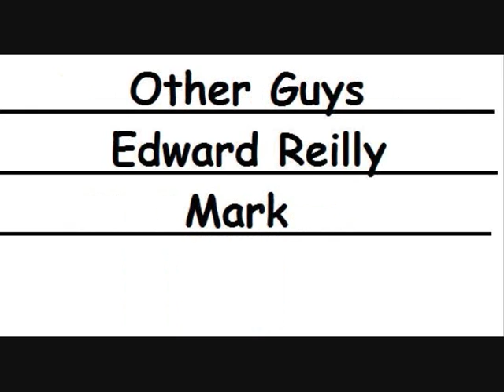Best Scottish Green Machiners Lol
says it all in the title